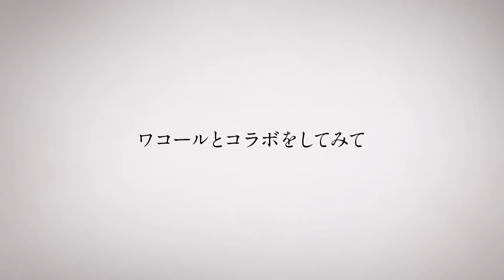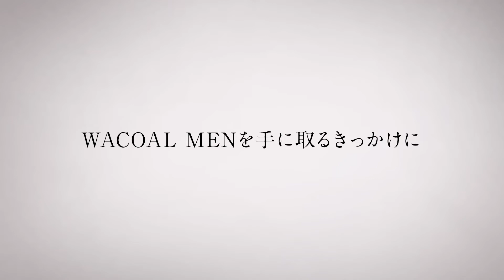【中村正人（DREAMS COME TRUE）× WACOAL MEN】「下着を楽しんでもらう入口に」編【PART3】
「一度はけば、虜になります」。
長年の愛用ユーザー・中村正人さん（DREAMS COME TRUE）と叶えた、夢のWACOAL MEN。
中村正人さんのコラボアイテムへのこだわりと想いとは？

中村正人（DREAMS COME TRUE）× WACOAL MEN 特設ページ